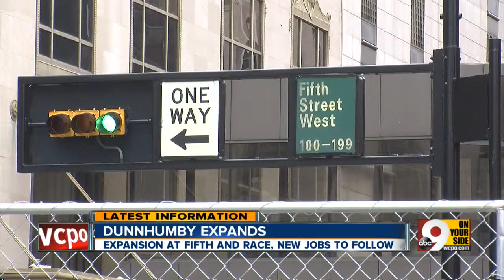Dunnhumby expands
Construction starts Monday on a new $122 million headquarters for DunnhumbyUSA. The project, dubbed Dunnhumby Centre, is scheduled to be complete in late 2014.